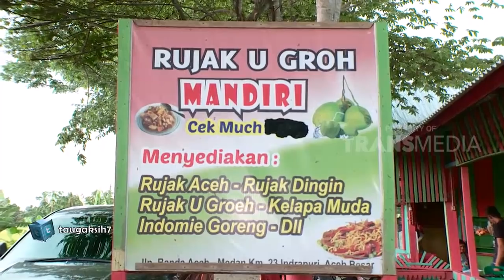Uniknya Rujak U GROH, Rujak Batok Kelapa Dari Aceh | TAU GAK SIH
TAU GAK SIH, 17 November 2018